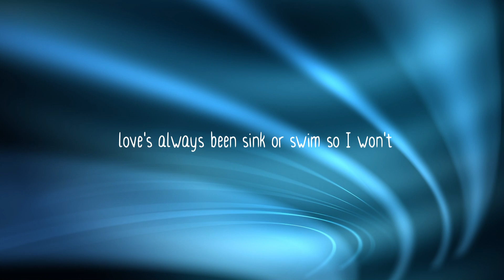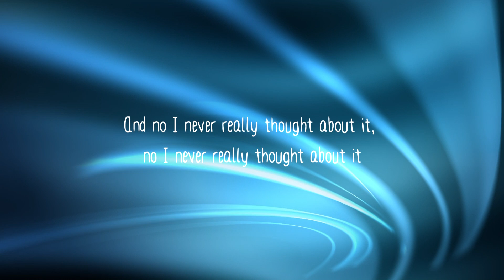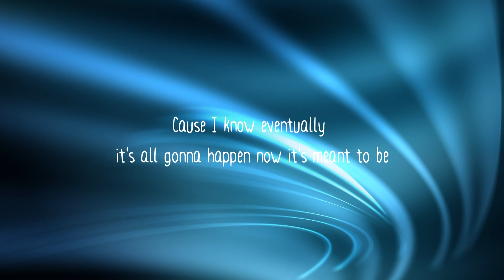Tell me it's real - Seafret | Lyrics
Tell me it's real
Artist: Seafret
Álbum: Tell Me It's Real
Year: 2016

The content of this video is just for entertainment,
comment or to enjoy this amazing music.